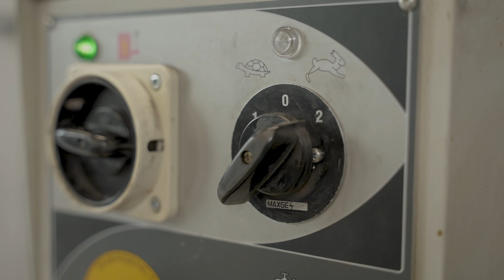Tutoriel HEAD - Métal tronçonneuse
00:00 - Présentation
00:07 - Profilés en barre
00:12 - Faces parallèles
00:22 - Types de profilés
00:43 - La tronçonneuse
01:02 - Choix de la lame
01:11 - Préparation
01:19 - Réglage de longueur
01:33 - Positionnement
01:39 - Serrage
01:45 - Remonter la butée
01:50 - Levier d'action
02:22 - Positionner la lame
02:52 - Choisir la vitesse
03:00 - La coupe
03:27 - Arrêter la lame
03:33 - Récupérer la pièce